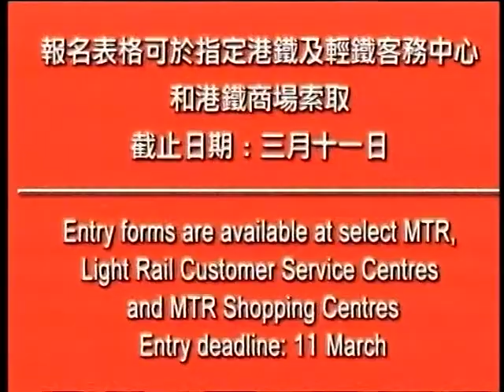方力申 x 鄭文雅 港鐵競步賽 2011 廣告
2011年4月10號中環遮打道
2011年3月11號截止報名
行多啲,健康啲!